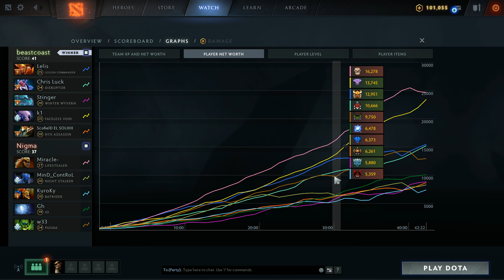[Dota2] Nigma⚔️beastcoast (Bo3) เกม 3🏆DreamLeague SS13 - รอบ Playoffs สายล่าง EPIC GAME !!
DreamLeague Season 13: The Leipzig Major -  รอบ Playoffs สายล่าง ระหว่าง Nigma ⚔️ พบกับ beastcoast ใครแพ้ตกรอบ

ปล.ช่วงรอบ Groupstage ที่ผมไม่อยู่จะไม่มีพากย์ย้อนหลังนะครับ

Discord พูดคุยกันหลังไมค์ของช่อง หาเพื่อนคุยเรื่องราวต่างๆได้ที่ ➡️

►ติดตามการสตรีมของ LightFury ใน Twitch ➡️
กลุ่ม Facebook หมู่บ้านหลังเขางาคุเระของ LF ➡️